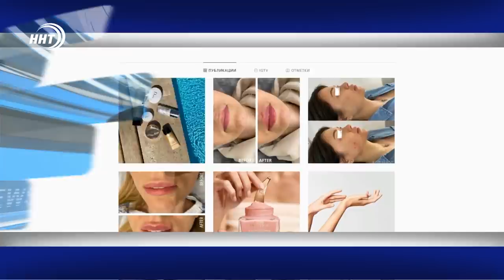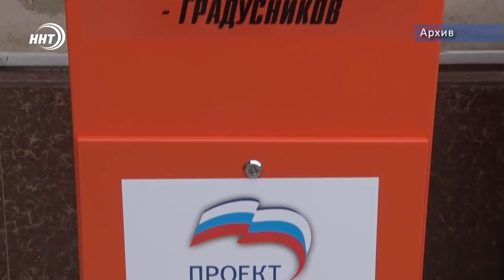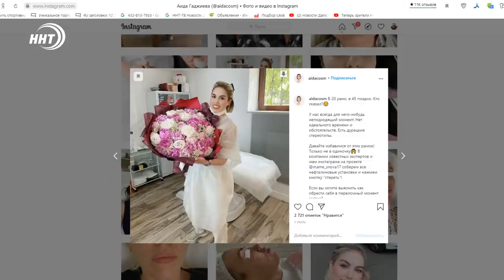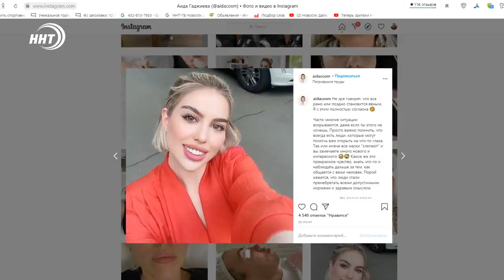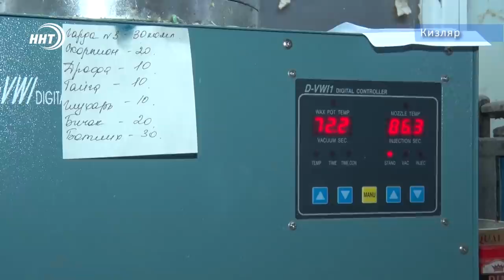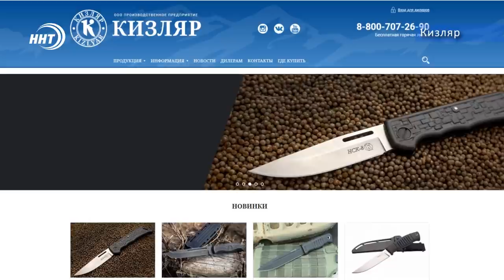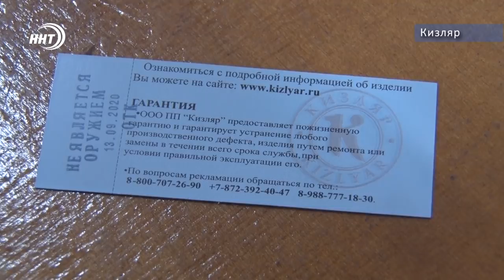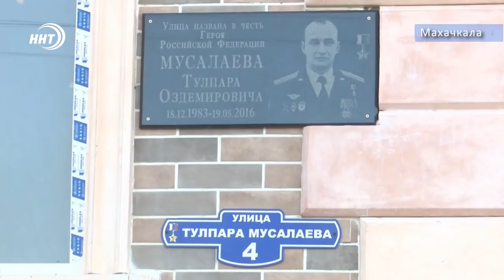Новости Дагестана за 19.09.2020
1. 66 млн на профилактику COVID-19. Из республиканского бюджета выделены новые средства для борьбы с недугом.

2. Лжекосметолог или доктор с дипломом? Против блогера-миллионика возбуждено уголовное дело.

3. Стальная слава Дагестана. Кизлярские ножи получили признание в России и за ее пределами.  В День оружейника расскажем о них поподробнее.